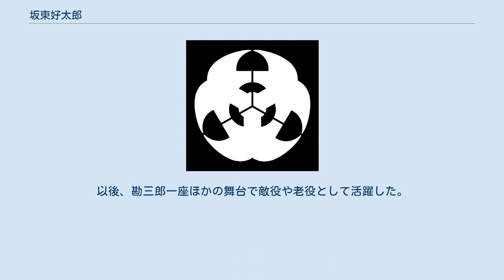坂東好太郎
坂東好太郎（ばんどう こうたろう、1911年〈明治44年〉5月4日 - 1981年〈昭和56年〉11月28日）は、昭和初期の歌舞伎役者、映画俳優。
定紋は三ツ大、替紋は花勝見。
本名は本間 健太郎（ほんま けんたろう）。
 時代劇映画の二枚目スターとして大人気を得た。
 東京市神田区連雀町（現在の東京都千代田区神田須田町）に生まれた。
父は十三代目守田勘彌、母は町内の富士見湯の娘だった。
 数え五つのとき七代目澤村宗十郎に弟子入し、8歳のとき伯父七代目坂東三津五郎の門へ移った。
1922年（大正11年）、帝国劇場（または市村座）で澤村健太郎として初舞台を踏み、1924年（大正12年）から坂東好太郎を名乗った。
1930年（昭和5年）、六代目尾上菊五郎の日本俳優学校を卒業。
この頃、四代目片岡我當が座長を務める新宿第一劇場の『青年歌舞伎』に参加した。
 1931年（昭和6年）、20歳のとき、松竹下加茂撮影所専属の映画俳優に転じ、翌年『世直し大明神』でデビューした。
以後、林長二郎や高田浩吉とともに「下加茂の三羽烏」と呼ばれ、多くの時代劇映画に出演した。
溝口健二監督のもとで田中絹代と共演した『浪花女』（1940年）は名作といわれる。
 この頃、同じ下加茂撮影所の女優飯塚敏子と結婚し、二代目坂東吉彌と坂東彌十郎を儲けている。
 1941年（昭和16年）には「報国劇団坂東好太郎一座」を結成して日本移動演劇連盟に加盟、各地を慰問巡業した。
 戦後は、1948年（昭和23年）に大映京都撮影所に入社し、1955年には日活へ、1958年には新東宝、1960年には東映へと相次いで移籍した。
 1962年9月、八代目坂東三津五郎の襲名披露興行を契機に歌舞伎に戻る。
その口上の舞台では、十七代目中村勘三郎からの「けーんちゃん」と呼びかけに「はぁーい」と受けて笑わせた。
勘三郎は少年期、母親が関係した連雀町の寄席・白梅亭に入り浸って、町内の好太郎と古馴染みだった。
以後、勘三郎一座ほかの舞台で敵役や老役として活躍した。
 1981年（昭和56年）11月28日に死去する。
70歳だった。